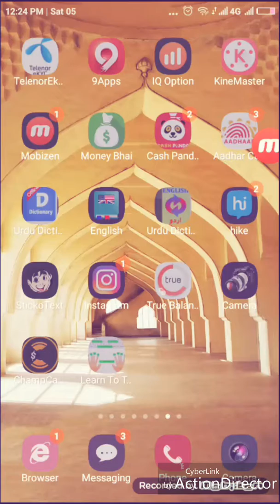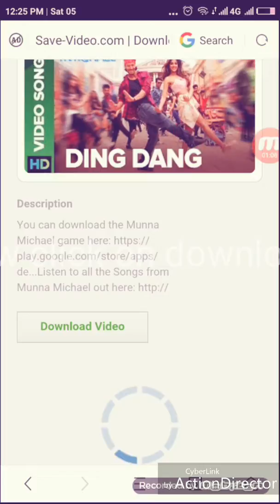how to download youtube videos without Any software in hindi English by technical support chennel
technical support chennel
technicalsupportchennel